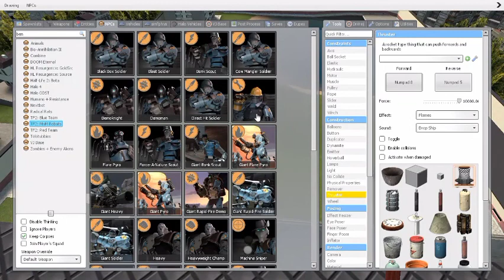The Great Nextbot War